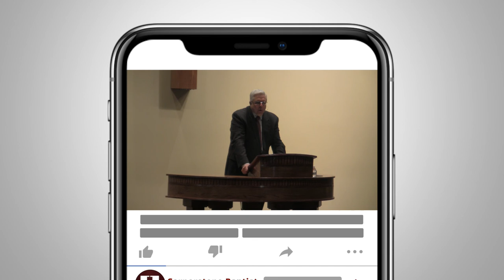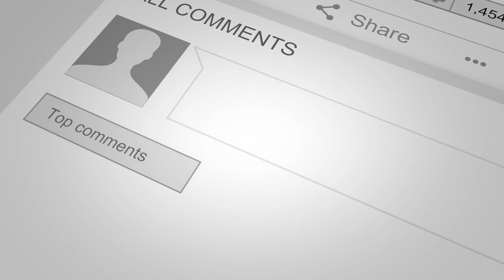The Fall of Man